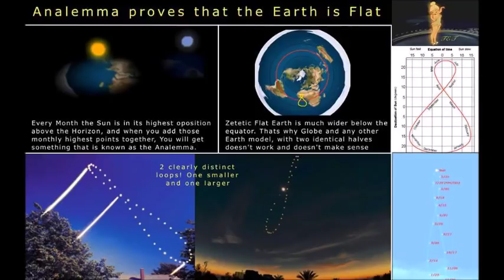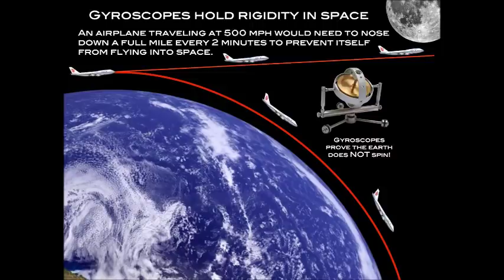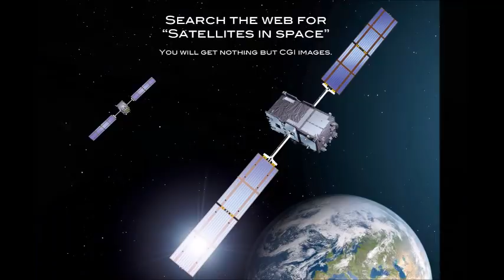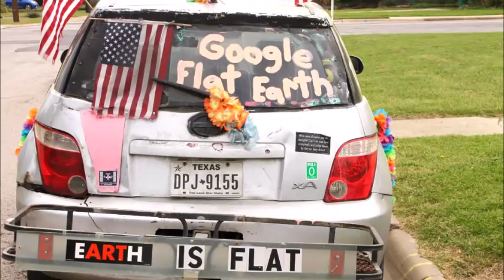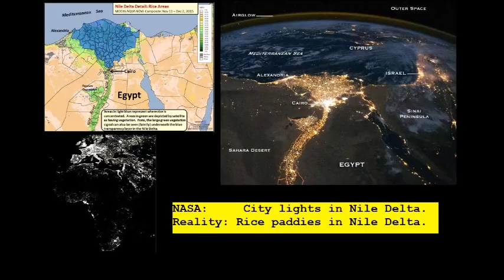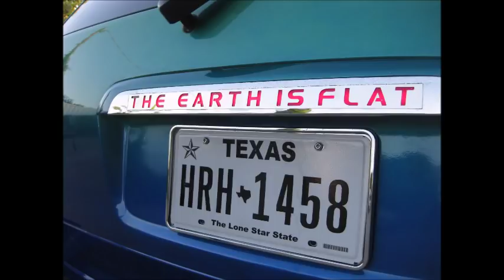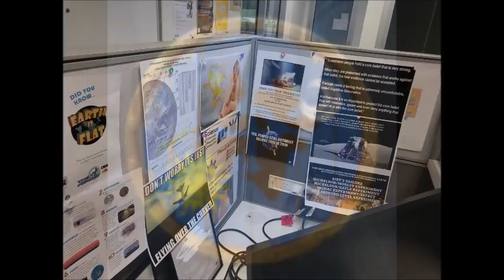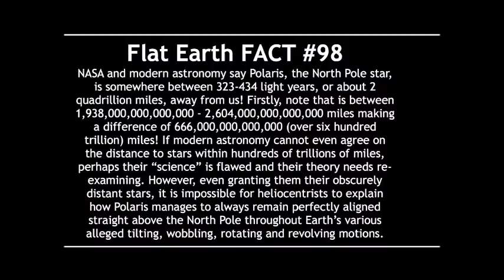Flat Earth Clues interview 277 Push Podcast ✅